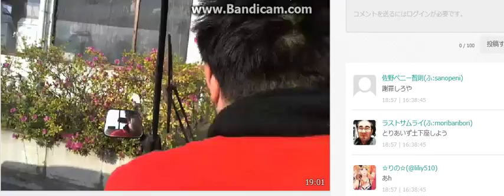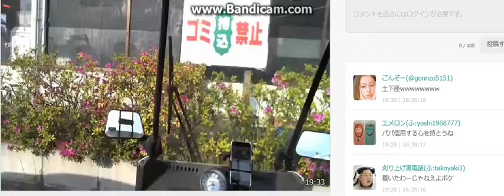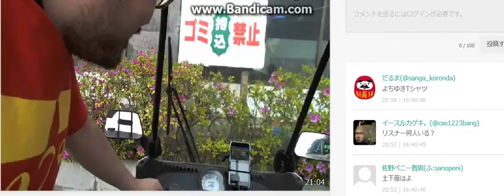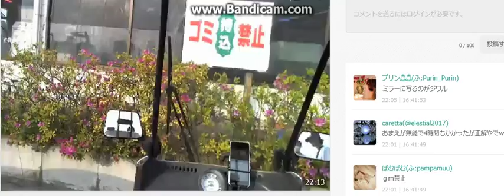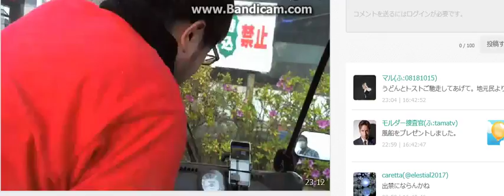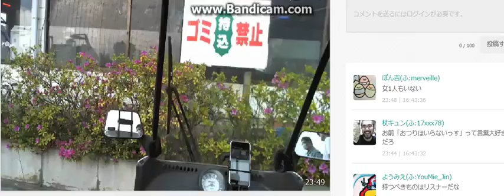ふわっち よっさん 行田市 70キロバイク車載 3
リスナーのコメントを無視してなかなか目的地に辿りつけず、リア凸やリスナーに迷惑をかけるよっさん